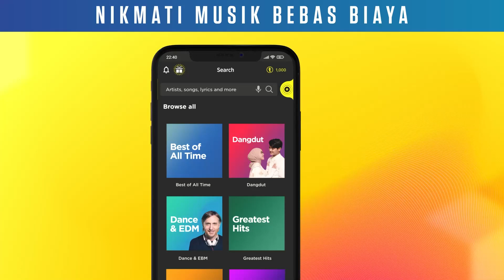IYAN BERKELAHI KARENA TERPANCING EMOSI - ANAK JALANAN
TREBEL, aplikasi musik populer di Mexico kini telah hadir di Indonesia.
Saatnya bebaskan diri dengan MUSIKMU GAYAMU.